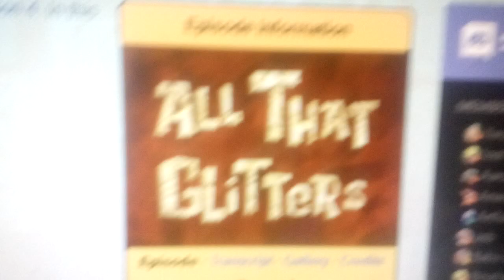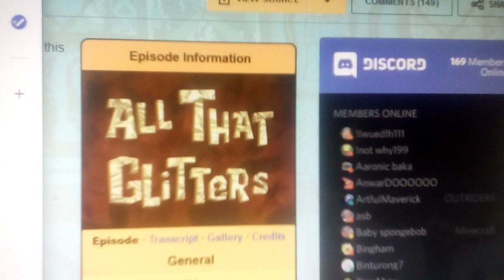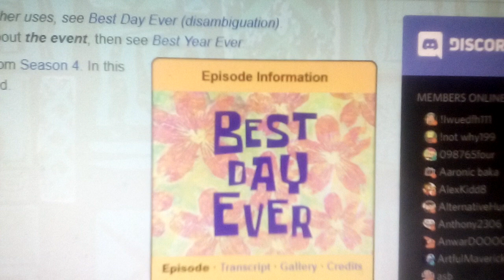RikRox Rants #10: All That Glitters (A SpongeBob SquarePants Episode)